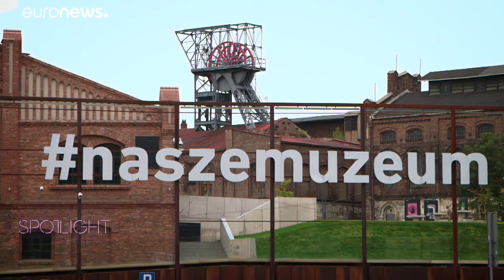Katowice, dove la miniera di carbone diventa museo, cultura e business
Una nuova "rivoluzione" per Katowice, città polacca di oltre 300mila abitanti, un tempo capitale della Slesia delle miniere di carbone e ora protagonista di una trasformazione epocale, diventando un centro culturale e artistico tra i più importanti della Polonia. …